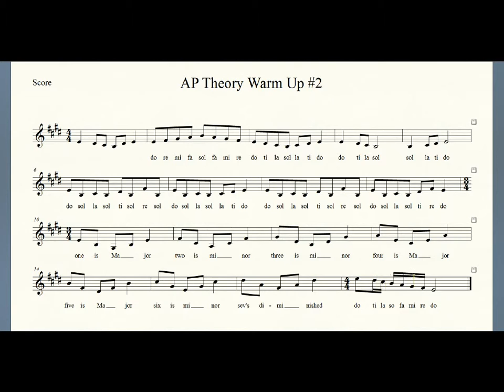My Edited Video